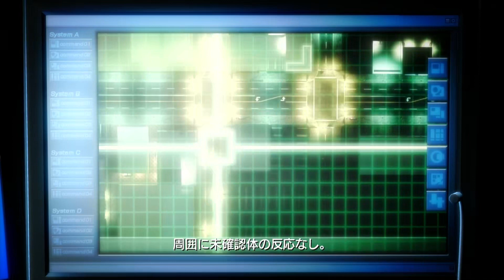初めてのステルスアクションホラーに挑戦！ヴァンパイアレイン実況プレイ Vol.1 - 驚愕の展開に注目！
「ヴァンパイアレイン」実況動画へようこそ！🌧️
このゲームは、ステルスと緊張感が融合した究極のサバイバルアクション！人間とヴァンパイア“ナイトウォーカー”が入り混じる街で、特殊部隊AIBの一員となり極秘ミッションに挑みます。見つかれば即ゲームオーバーという過酷な状況で、銃撃や紫外線ナイフを駆使して生き残れ！ロイド率いるチームのドラマや、謎に満ちたストーリーも見どころです。スリル満点の戦いをぜひお楽しみください！

『ヴァンパイアレイン』
開発：株式会社アートゥーン
販売：株式会社AQインタラクティブ
（両社共現：株式会社マーベラス）